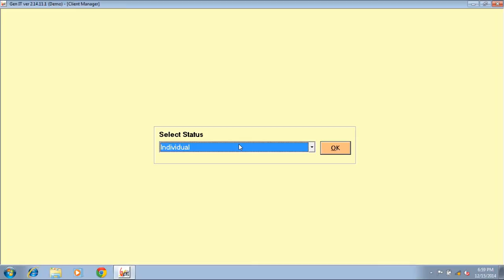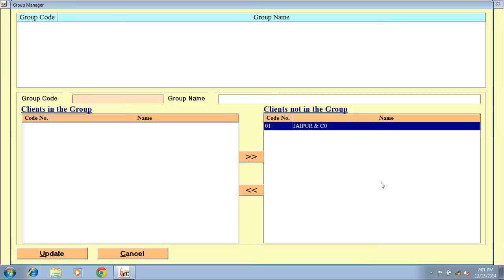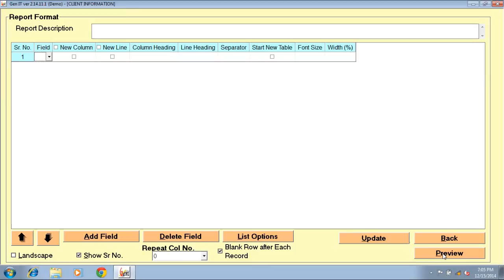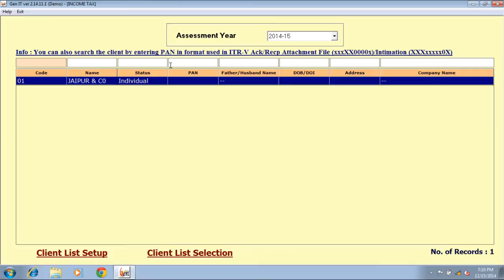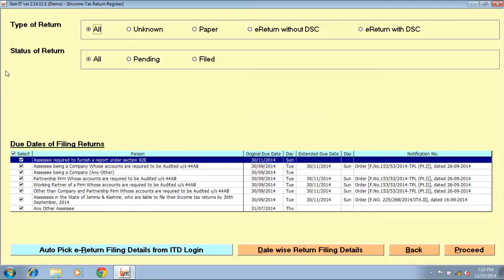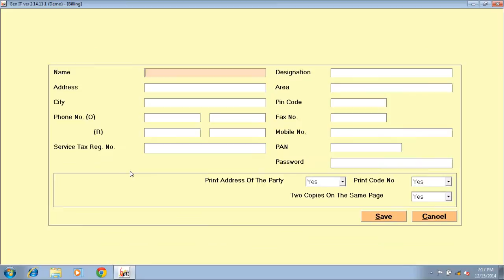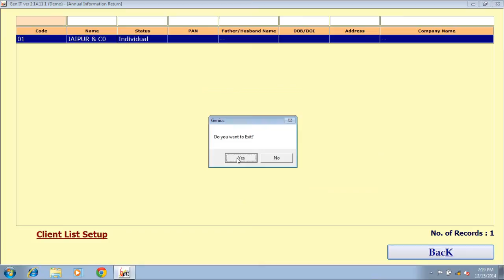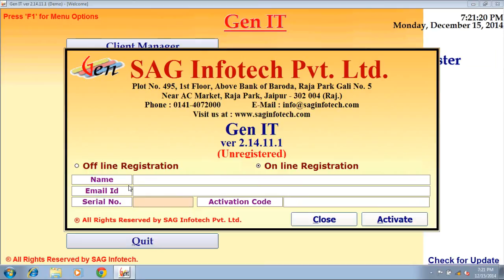Gen IT [Hindi]: Income Tax E-filing Software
The demo video of using Genius income tax e-filing software consists of a complete procedure of using the software. We are sharing the complete procedure to file Income Tax using Gen IT Software. It is bonded with verbal communication to make the user understand all the features and possibilities of the same. For better understandability, the demonstration is made in the Hindi language, which will be comfortable for people with the nonregional mother tongue.